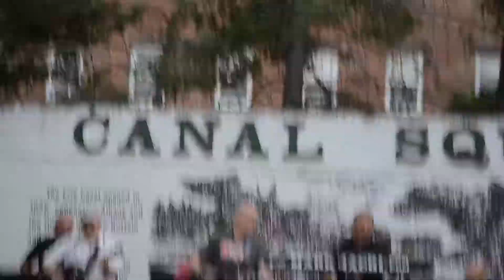Cohoes The Rogues - Act Naturally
The Rogues - Act Naturally